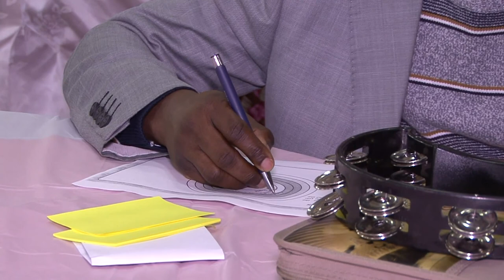Marriage Seminar 2019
Words have incredible power, and careless words can destroy a marriage. Speaking words of death and condemnation is easy, but couples who choose encouraging, uplifting words enjoy the fruit of happiness and their children share from the joy.